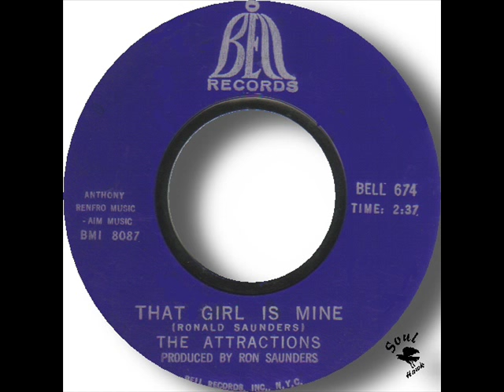The Attractions That Girl Is Mine